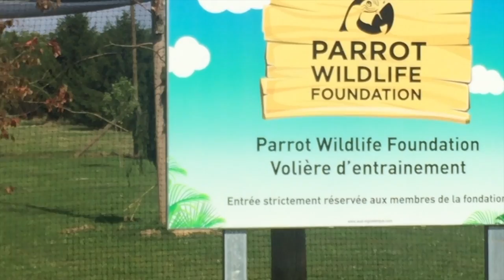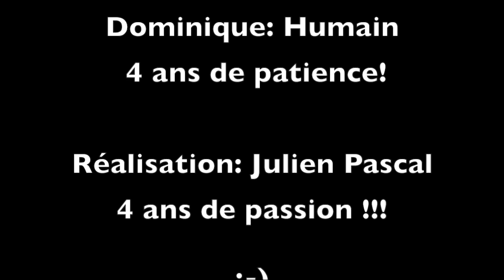Chopin s'aMuse !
Chopin et sa Muse!